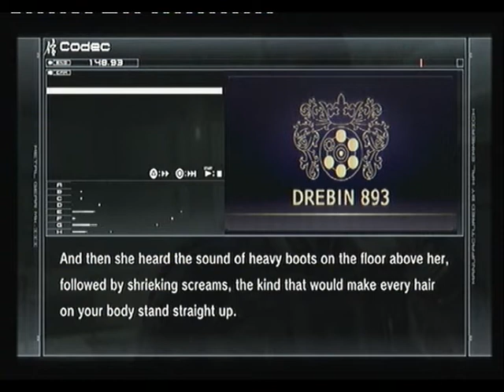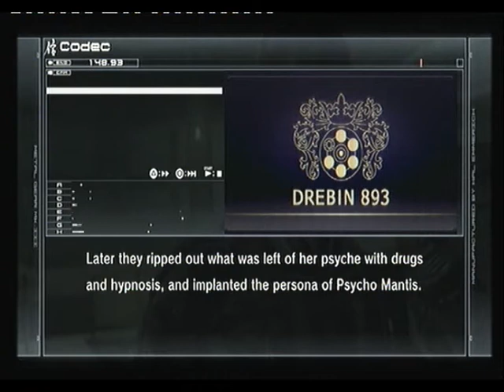Metal Gear Solid 4 - Act 5 (part 72)